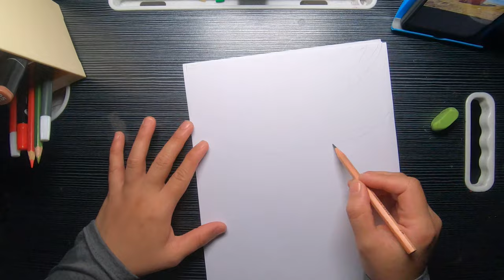Drawing Illustration Famous Red wooden house in Ramberg , lofoten , Norwegia 🇳🇴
Red hut in the foreground next to a path leading to the Ramberg beach, lofoten, Norway , During a cloudy day next to a mountains on the horizon.